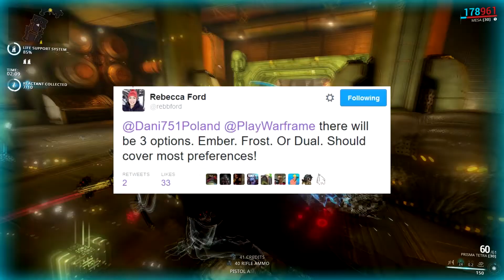There is no Prime Vault Accessories Pack, and it's your fault (2016)